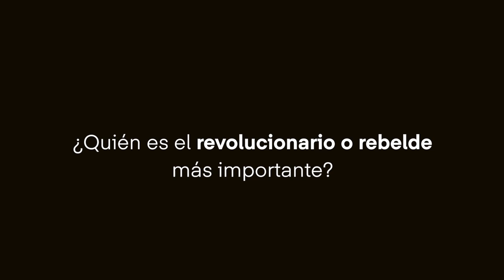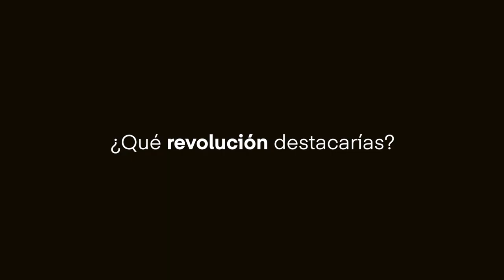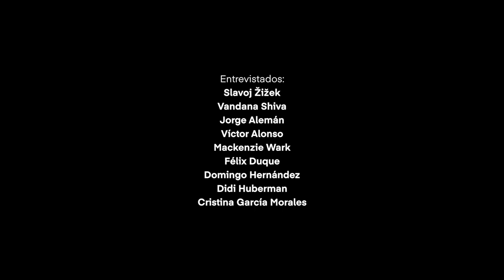¿Qué es la revolución? Lxs conferenciantes de «El Gran Río. 4R» contestan.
Slavoj Žižek, Vandana Shiva, Jorge Alemán, Víctor Alonso Rocafort, McKenzie Wark, Félix Duque, Domingo Hernández, Didi Huberman y Cristina García Morales, protagonistas de las conferencias en torno a la exposición «El Gran Río. Resistencia, rebeldía, rebelión, revolución», contestan preguntas vinculadas a la misma.